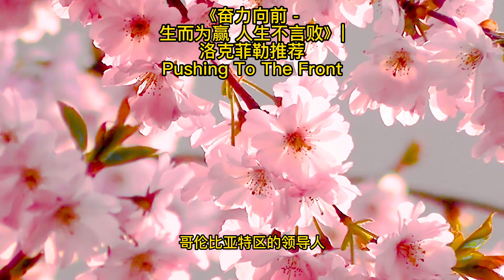《奋力向前 - 生而为赢 人生不言败》| 洛克菲勒推荐 | Pushing To The Front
励志视频 励志短片 勵志 心靈雞湯 目標管理 自我成長 励志演讲 啟發 目標設定 財商思維 個人成長 自我提升 自我成長 財商頻道